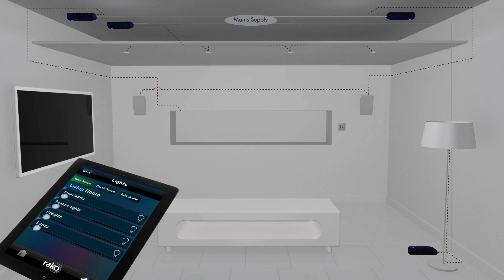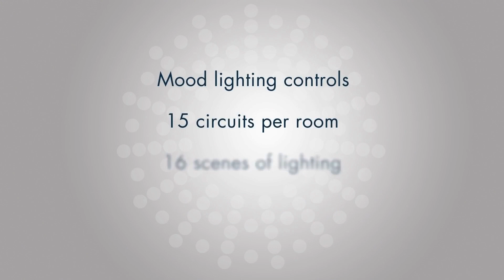Rako RMT500 Wireless Dimmer for Wireless Lighting Control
This is a video introducing Rako RMT500 Wireless Dimmer for Wireless Lighting Control available at Sparks Electrical Wholesalers for the best price.

It comes with a wall-mounting bracket and it can also be mounted in the ceiling, 50mm from the lighting source. It is for wirelessly controlling the lights in a particular room. It works with the Rako programmable keypad/control panel  (to be ordered separately) to control the scenes in the room and with the Rako Controls App.

It offers mood lighting controls, 15 circuits per room, 16 scenes of lighting, and AV interfacing over IP and RS242.

There are control modules available for all loads, with full LED compatibility, leading and trailing edge dimmers, RGB control, 0-10V, DSI, DALI, DMX, and switched loads.

The full Rako Control wireless/wired dimming and switching system can be purchased via Sparks at,